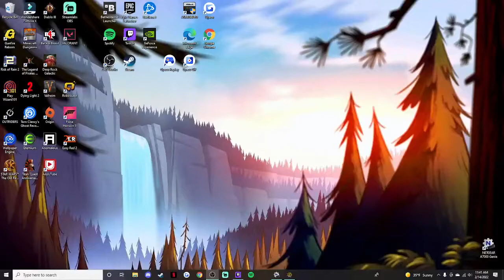TLOPO - Finally all 26 Legendaries!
GETTING READY FOR THE NEW ISLAND!